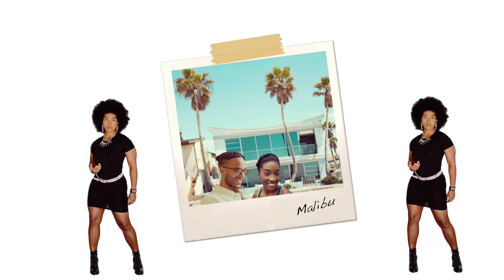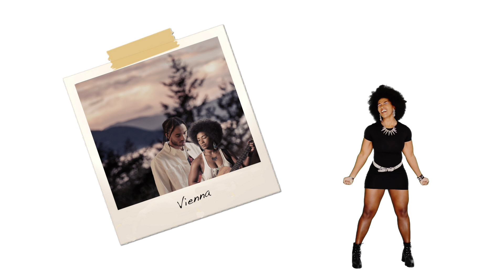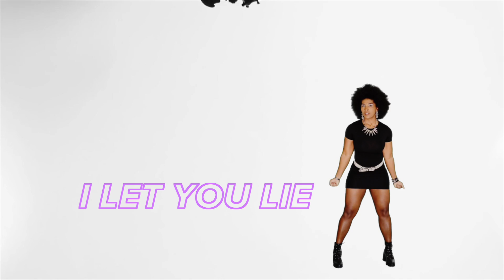I Let You Lie - Melody Angel (Official Music Video)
I Let You Lie - Melody Angel (Official Music Video) Add to your playlist My Spotify

I Let You Lie (Lyrics)

Yes I loved you deeply
Yes I loved you completely
Yes I let you keep me foolish
Yes it was me who let you do this
I let you (lie x7)
Let you (Lie x7) I let you lie oh
I let you lie, lie, lie

I was shocked how desperate love feels
Your excuses served and refilled
I saw the signs and then dismissed it
I needed you so I made fiction
Pushed away the friends who spoke truth
About the good in me and bad in you
I’m known for strength, can’t be the victim
Shameful how I changed to be with him

Swore it was love that we were making
Now I know loves what you’re faking
You were just with me for your image
You preferred women with no opinion
I could feel your lies on my skin
Humiliation made me pretend
Like there’s no way that you could do this
Be so cold, so mean, so ruthless

I let you lie, lie, lie x2